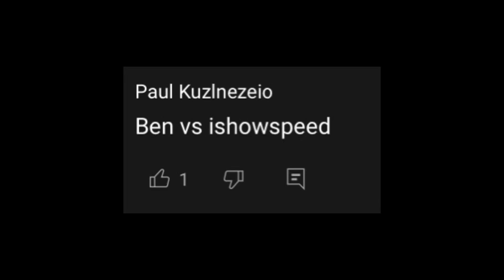ISHOWSPEED VS Talking Ben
ishowspeed memes
talking ben memes